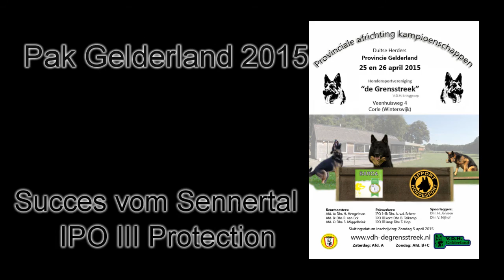Pak Gelderland Succes vom Sennertal IPO III Protection